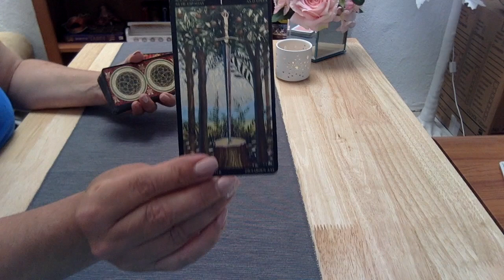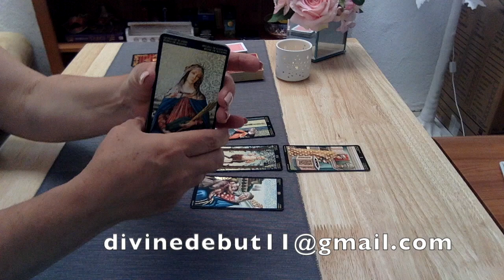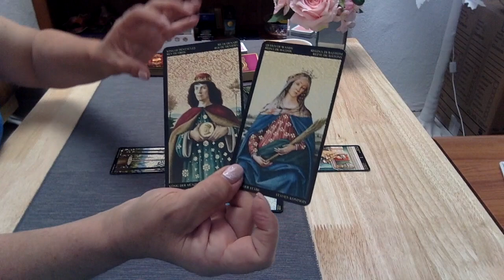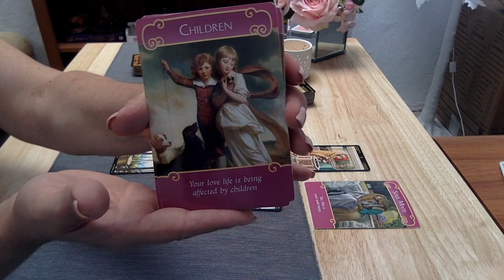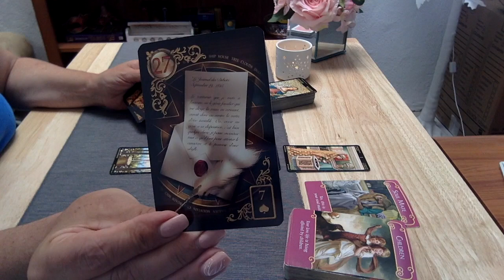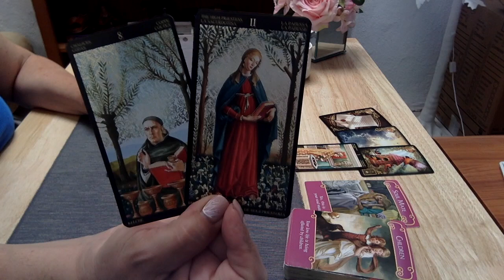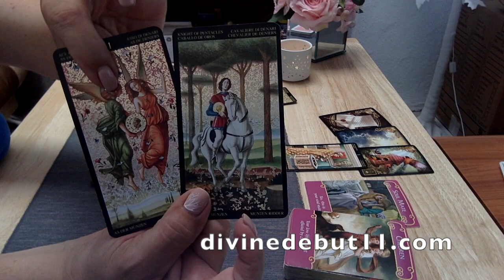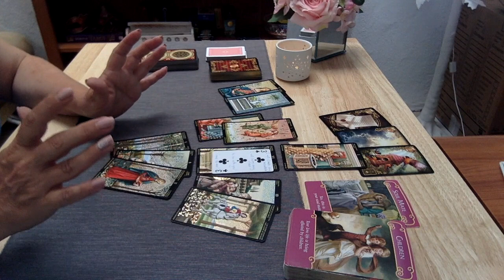CANCER 💘"THEY'RE WILLING TO FIGHT 4 YOU" VENUS RX SEASON 2020 TAROT READING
2020 Venus Retrograde Tarot Readings for each zodiac sign! 💫